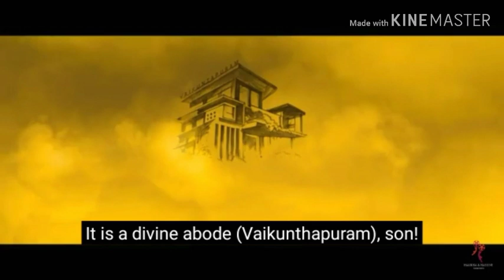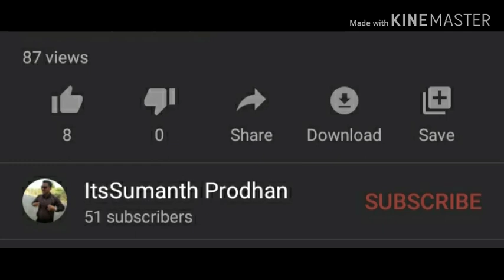Ala Vaikunthapuramlo Movie TEASER REVIEW by SumanthPradhan